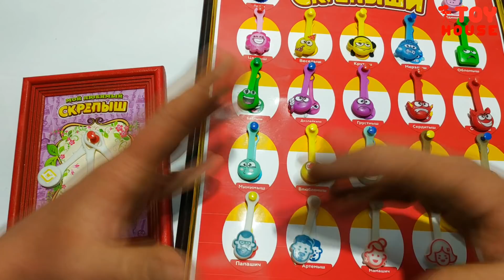Скрепыши 2 вышли ! Обзор всей коллекции самых новых скрепышей !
Новая акция Магнит серия Скрепыши 2  | Line Friends | BTS | Супергерои! их выпустят в Новом Году?! Обзор всей коллекции новых скрепышей!